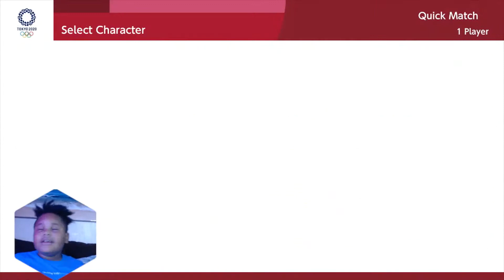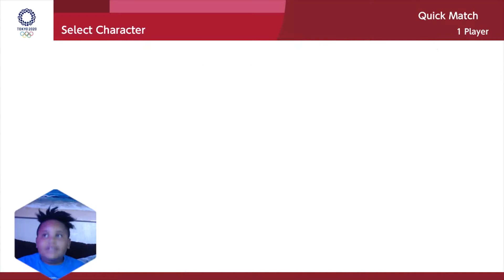Mario & Sonic at the Olympic Games Tokyo 2020 on Nintendo Switch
Team up with Mario, Sonic, and friends on Nintendo Switch in action-packed sporting events!

It cheers me up, and I’ll be happy if you watch every video on my channel.